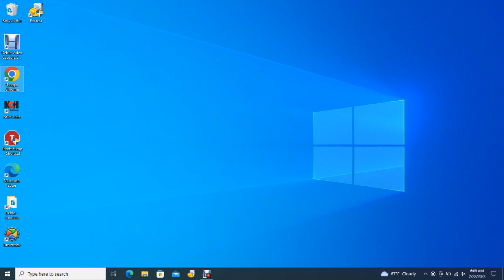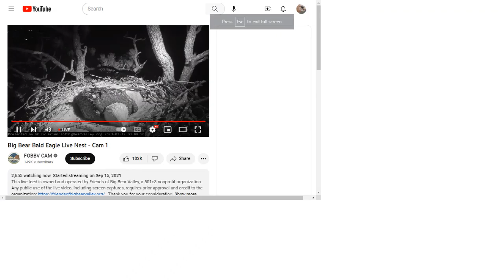Big Bear Bald Eagles 02/22/2023 00:09